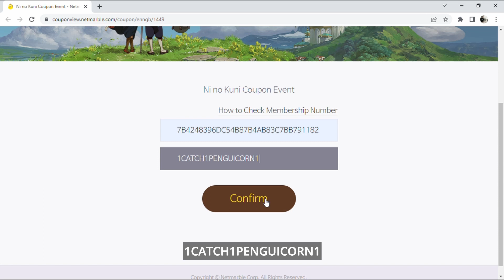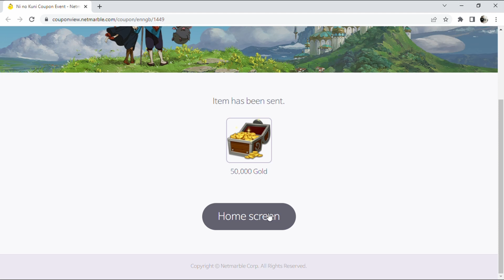NI NO KUNI : CROSS WORLDS - NEW COUPON CODE JULY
COPY YOUR MEMBER CODE FROM GAME SETTING - ACCOUNT

INSERT THIS COUPON CODE 1 BY 1 :
1CATCH1PENGUICORN1
1CATCH2RAMBUNCTUS1
1CATCH3POLARIN1
1CATCH4SPARKEE1
1KOLCROSSWORLD1
JULYSRVY777